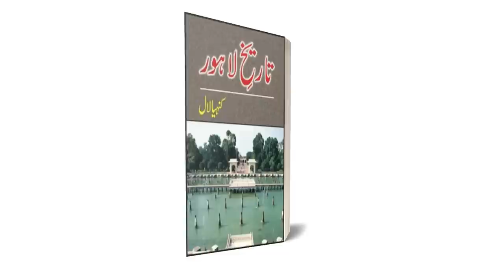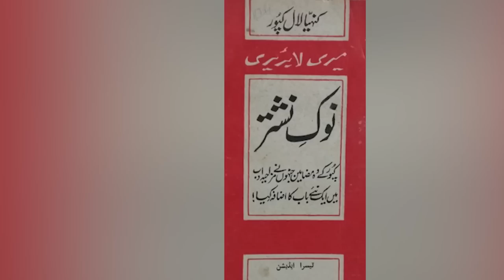We Explore Night Life Of Lahore & Kanhaiya Lal Kapur Story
Baalwala Goes To Explore The Night Life Of Inner Lahore . We Also Get To Know About Kanhaiya Lal Kapur, also known as K.L Kapur. He Was Urdu Satirist Known For His Sharp Wit, Ironical Style And Derisive Parodies. As We Tour We Also Stop By To Show You The Night Life & Food Of Streets Of Lahore. We Also Get To See The Original " Phajja Siri Paye " Shop . Journey With Me & Experience The Nostalgia.